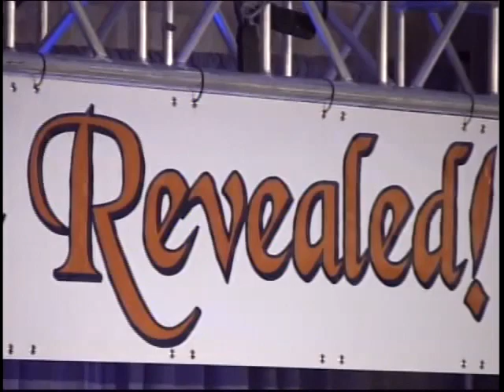Trailer Pedro Ibarra_1